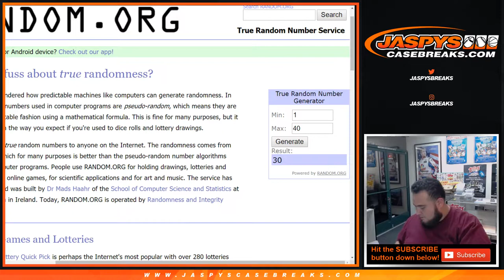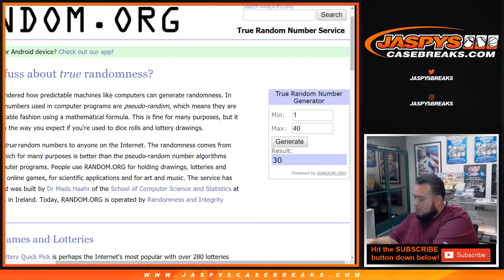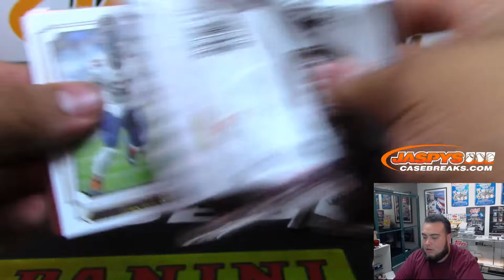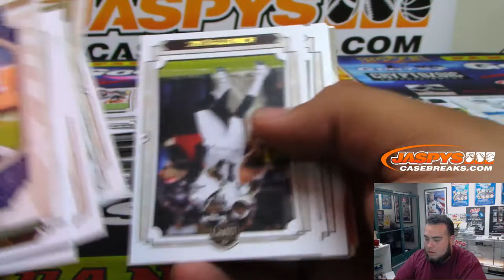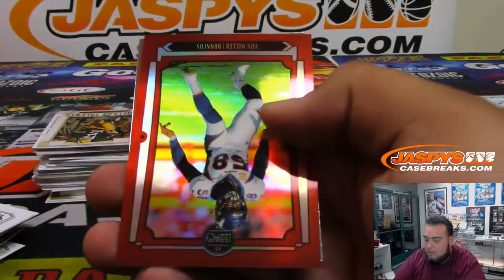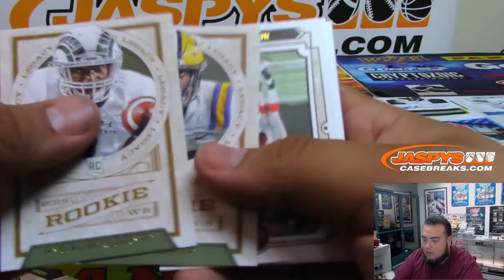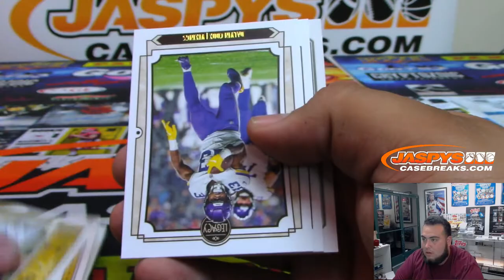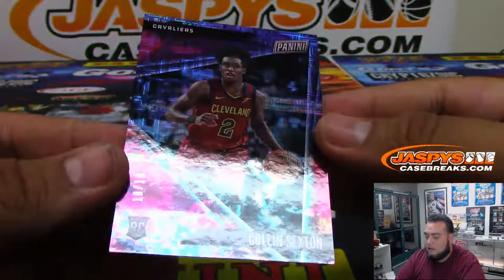6/16/19 - 2019 PANINI LEGACY FOOTBALL PERSONAL BOX BREAK + 1 FATHER'S DAY PACK (MARK M)